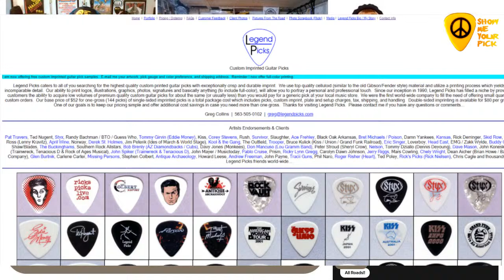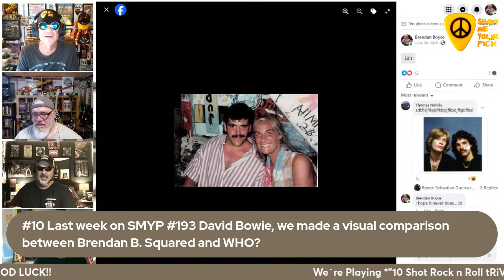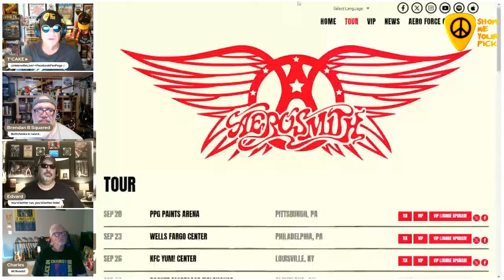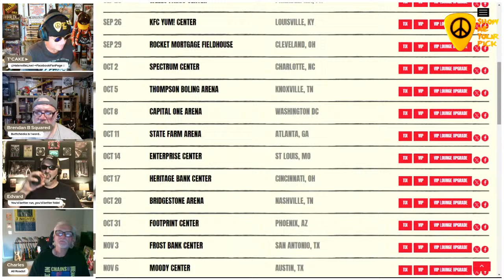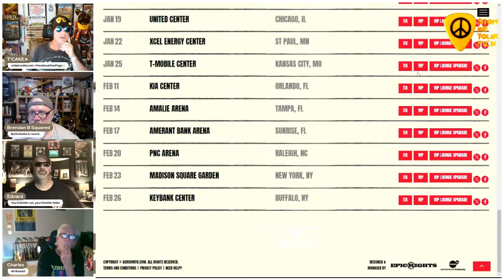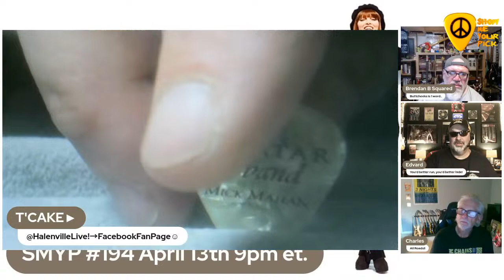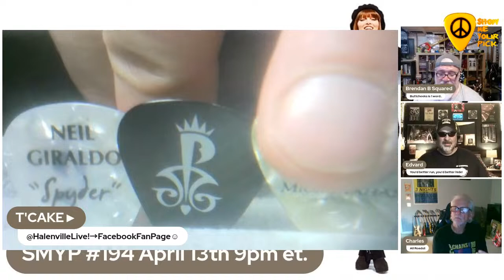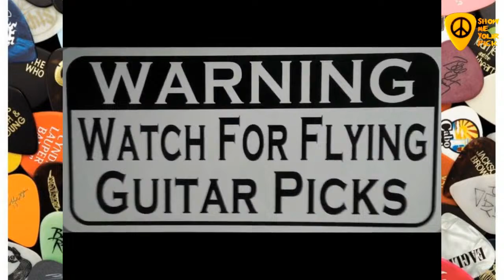SHOW ME YOUR PICK *194 PAT BENATAR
SHOW ME YOUR PICK *194 PAT BENATAR Sat. April 13, 2024. 9:00 PM ET. with Fruitcake Tony & The SMYP Live Crew! We`re Playin` "10 Shot Rock n Roll Trivia for a cOOl Prize Pack including a cOOl TESTAMENT Alex Skolnick Tour Guitar Pick! Join the FUN! LIVE! Sat. 9:00 PM ET.
SHOW ME YOUR PICK livestream EVERY Saturday 9pm ET. with Fruitcake Tony and The SMYP Live Crew. A different Artist/Band spotlight every week! And also, Our FUN Weekly Game, "10 Shot Rock n Roll triviA!" with your chance to WIN cOOl Rock Memorabilia Prizes! Please be our Special Guest in the LiveChat & let the FUN begin!

*Legend Picks/Greg Collins. Custom Imprinted Guitar Picks!

*PICK HUNTER/Guitar Pick Shop! (tell em Fruitcake Tony sent you).
     "As the author of the books "Guitar Picks of Rock & Roll" and "Guitar Picks of Rock & Roll 2", I am known as one of the most trusted names in the hobby.  All my picks are guaranteed authentic and I offer some of the rarest picks available from the 1970s, 80s and 90s in particular.  ~Brian Bouchard

*Special Thank You to Show Me Your Pick Co-Creator Sandra Pokorney!
"Sandra, Me You & Steve Rosen brought this idea to life in 2020! Thank you for your help in the creation of this show. I`ve learned so much from you, we`re all eternally grateful!"

AND. A VERY VERY Special THANK YOU to YOU, the Viewer! WE LOVE YOU!

*Keep in mind that FCT Guitar Picks, SHOW ME YOUR PICK Guitar Picks, Brendan B. Squared Guitar Picks, Ed Dubreuil Guitar Picks, Charles Greene Guitar Picks & HALENVILLE LIVE! Guitar Picks are ALWAYS FREE!! Just ask. Hope you`re having a Great Time! And Always Awesome to See YOU! Thanks for reading the stuff in my descriptions... FCT